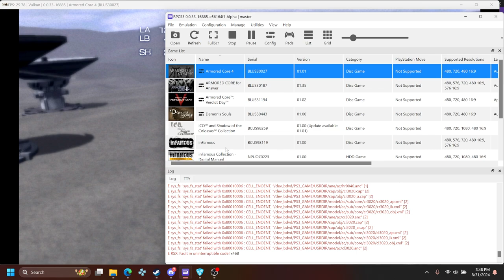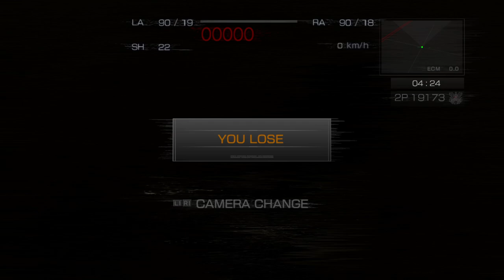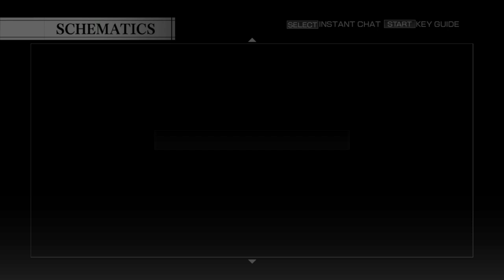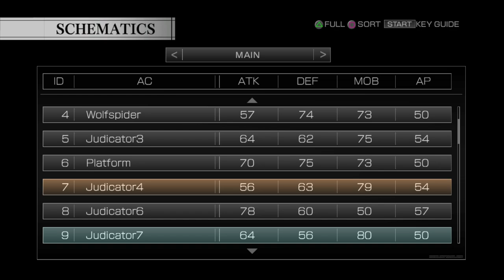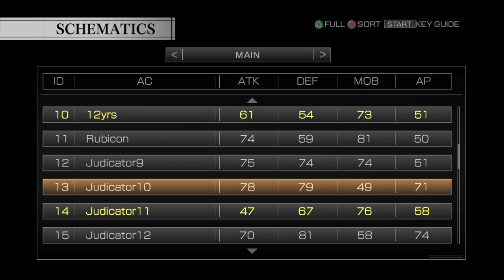PC AC4 Stryker vs val vs Tooz vs Megalith | August 31st, 2024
right after val dropped the 337 FRS save for RPCS3